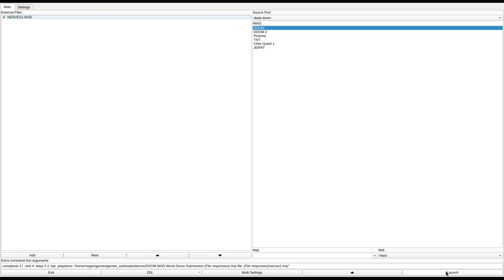DOOM 1 - NERVES1.WAD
called "Nerves Of Steel (DOOM 1 Version)" in the /idgames FTP.
created by Larry Rhodes on September 23rd, 1995.
from the .txt file included with the WAD:
"Doom 1 Version of Nerves Of Steel. This is your basic computer station with CRAY supercomputers, and various other control centers."